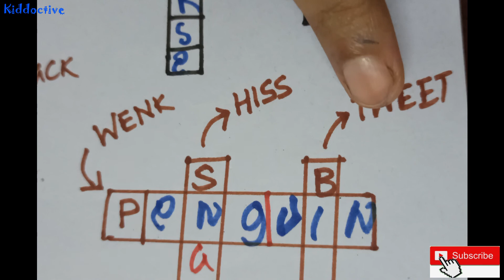Crossword puzzle for Kindergarten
Hello Parents

This is another video to make your kid grow/devolve his brain solving different crossword puzzles. These types of small game will increase their interest to learn. They can strengthen social bonds. Completing a crossword puzzle on your own is impressive, but you should never feel bad if you need to ask for help.
They improve your vocabulary.
They increase your knowledge base.
They can relieve stress.
They boost your mood.

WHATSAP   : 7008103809